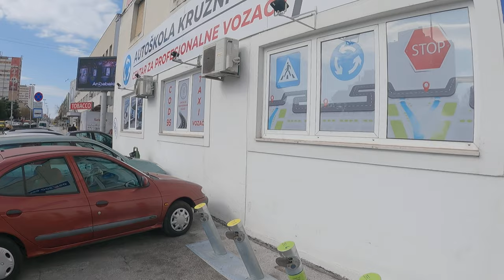Vožnja električne bicikle u Splitu GoPro 9 Hero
Renting electric bike in Split and riding it from Kaufland to town Center